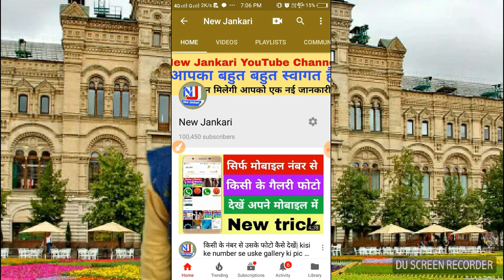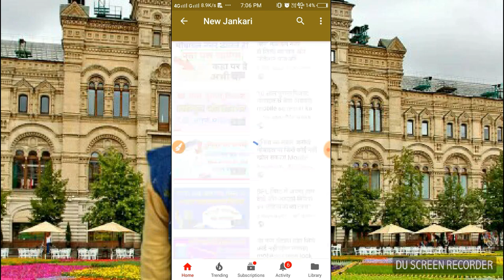100000 subscriber होने पर आप सभी का बहुत-बहुत धन्यवाद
एक लाख सब्सक्राइब होने पर आप सभी का बहुत-बहुत धन्यवाद दोस्तों आप सभी हमारे चैनल को ऐसे ही सपोर्ट करते रहिए आपको हर रोज एक नई जानकारी हम इस चैनल पर देते रहेंगे